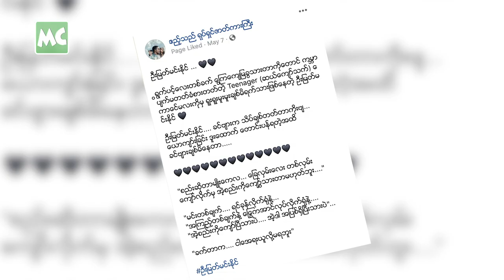ရွှေထူး က ပေတေဆိုးမိုက်တဲ့ ဇာတ်ရုပ်နဲ့ လိုက်တယ် ဆိုတဲ့ ဖြိုးငွေစိုး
"ရွှေထူး က သိပ်လိမ်လိမ်မာမာ ဇာတ်ရုပ်မျိုး နဲ့ တော့ လိုက်မယ် မထင်ဘူး။ ပေတေ ဆိုးမိုက်တဲ့ ဇာတ်ရုပ်မျိုး နဲ့ ပိုလိုက်မယ်" ဆိုတဲ့ ဖြိုးငွေစိုး ၊

"အမျိုးသမီးတစ်ယောက်ကို လက်ထပ်တယ် ဆိုကတည်းက ချစ်လို့ ပါ။ ကျနော့် ဇနီးသည် ရွှေမှုံ ကို ကိုယ့်ကိုယ်ကိုထက် ပိုချစ်တယ်" ဆိုတဲ့ ရွှေထူး တို့ နှင့် ခဏတာ။

@Myanmar Celebrity TV Update: Actor Phyoe Ngwe Soe & Shwe Htoo talks about "GUEST" movie PhyoeNgweSoe ShweHtoo MyanmarActor #MyanmarCelebrityLifestyle